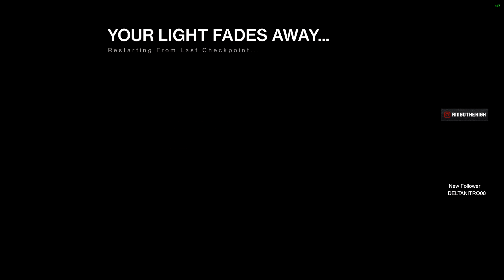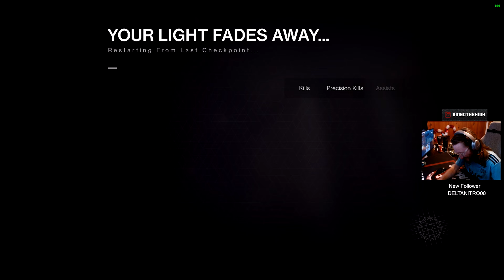Day 1 Grasp of Avarice Funny moments!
Day 1 of any activity can be super fun! but day 1 dungeons are the absolute best! so many good times with good people! make sure you like and Sub if you enjoy the video!